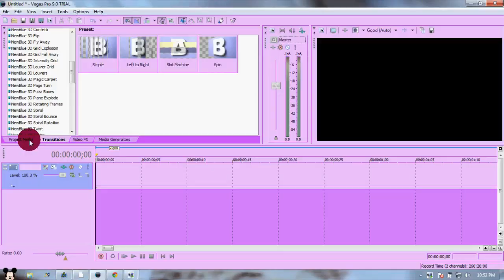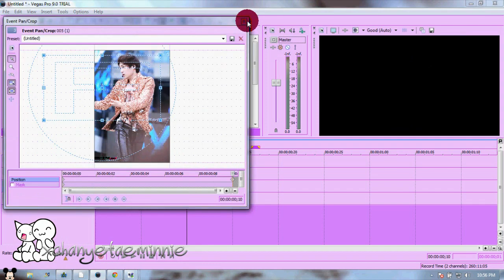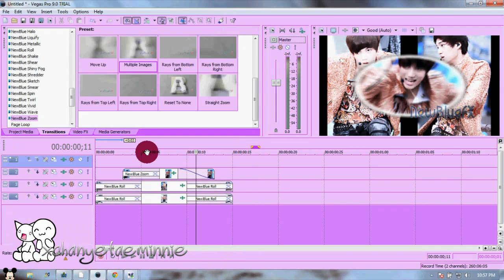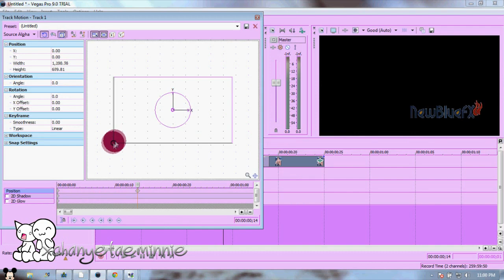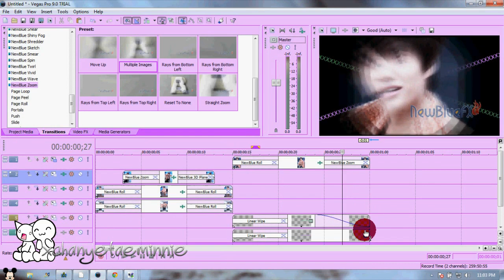Sony Vegas // Tutorial Effect # 22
please requested tutorials ...
in mp!!